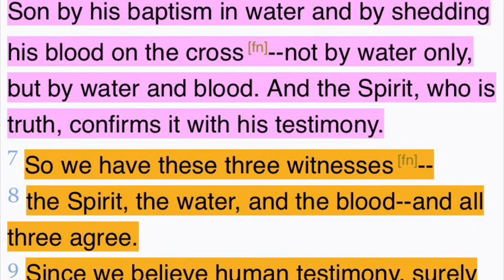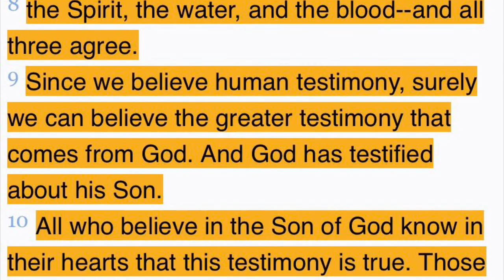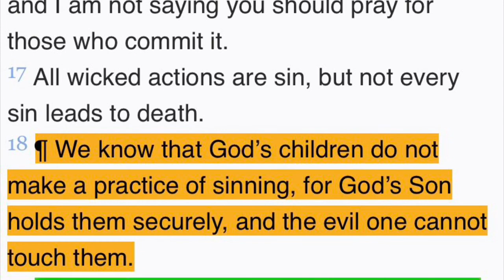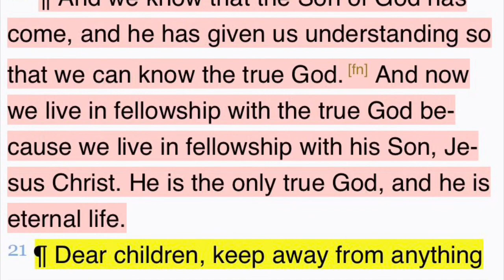Faith Review: 1st John Chapter 5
This is the last chapter to the 1John Faith Series. Leave comments or questions.